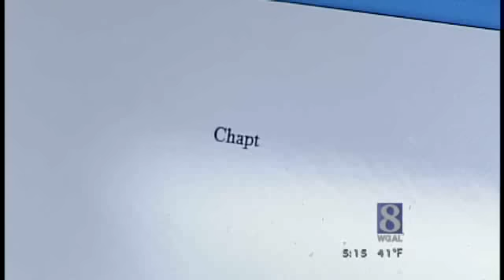Boy Works To Overcome Stuttering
The Oscar nominated movie "The King's Speech" has put stuttering in the spotlight. It's estimated that one percent of the population has the speech disorder. News 8 On Your Side medical reporter Susan Shapiro introduces us to a Lancaster County boy who is learning strategies to overcome stuttering. For more on the causes and risk factors of stuttering,